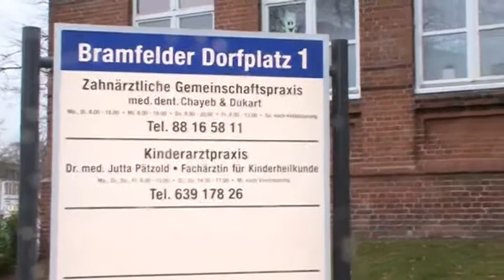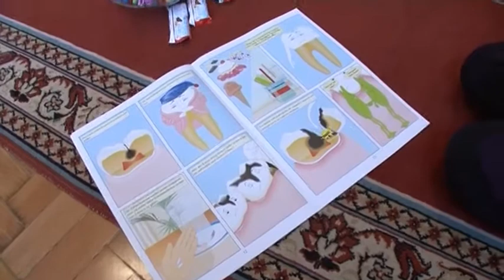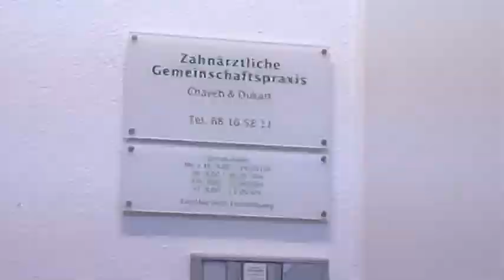Что такое хорошо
Из архива Studio „Rakurs“
Сюжет тв. журнала «Spiegelbild“
Редактор и ведущий Ефим Ямпольский
Режиссер-оператор Аркадий Коган